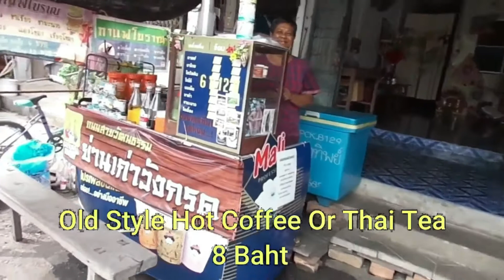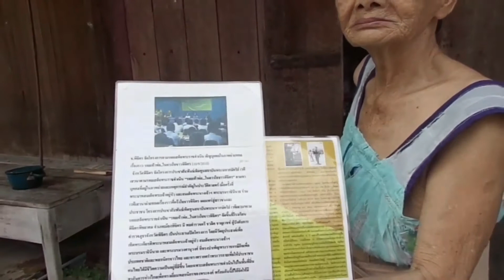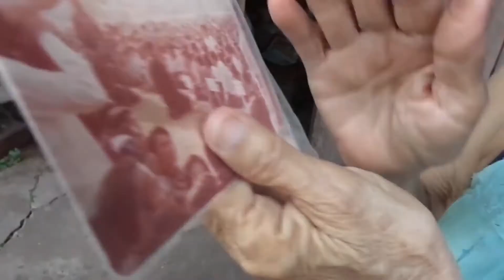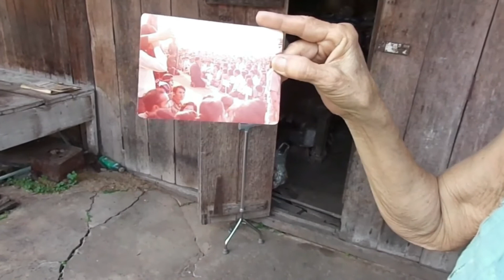The Best Pad Thai In Thailand Wang Krot Village Phichit Province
Join me as i travel to the village of Wang Krot in Phichit Province Thailand.